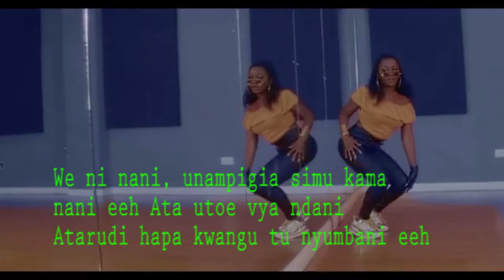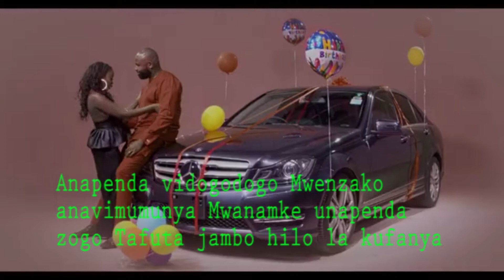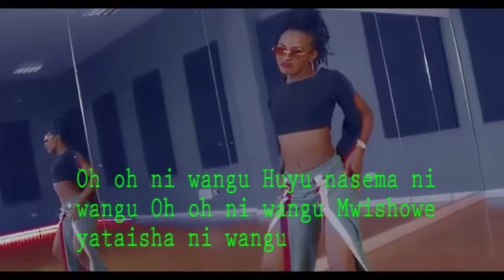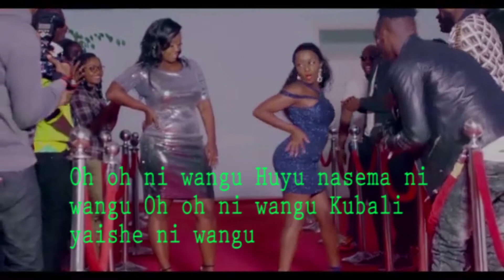Nadia Mukami Ft Sanaipei Tande-Wangu (Lyric Video)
I do not have copyrights to this song. All remain to Nadia Mukami